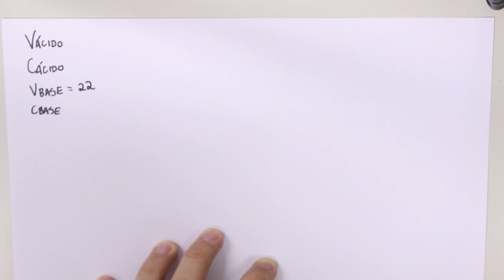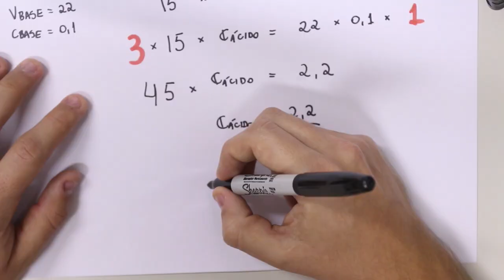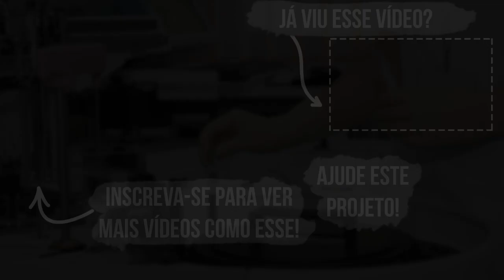Neutralização de Ácidos e Bases - Experimentos #02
Nesse vídeo vamos entender um pouco como funciona a neutralização de uma substância ácida ou alcalina!

Este vídeo fala sobre conteúdo tratado no 2º bimestre da 3ª Série do Ensino Médio na matéria de Química, mas qualquer um pode assistir e curtir!